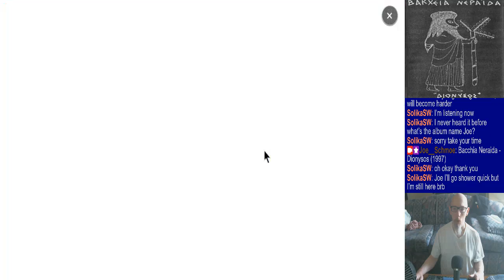Joe's Totally Random Summoner's War Stream, 5/22/2024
0:00 - Stream Intro/setting the stage
8:10 - Odds & Ends & (hard) Scenarios
32:53 - Trial of Ascension
1:02:39 - Repeat Battles
1:14:35 - Closing